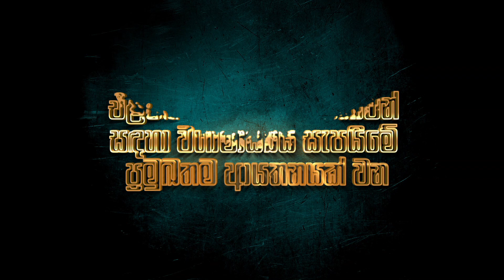Galuku Open Top Cocopeat Planter Bag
Grow your veggies at home.
නිවසේදීම එලවළු වගා කරමු
Galuku Easyfil Cocopeat Open top Bag වෙතින් ඔබට එදින්දා පරිභොජනයට අවශ්‍ය එලවළු පළතුරු පලා වර්ග ඉතා පහසුවෙන් සීමිත ඉඩකඩක වගා කරගැනීම්ට අවශ්‍ය පහසුව සලසයි. අඩු මුදලකින් සහ සරල පියවර 3කින් ඔබගේම ගෙවත්තක්.
ප්‍රථිලාභ
🌿 වගාවට පහසු වීම
🌿 වේගවත් වර්ධනය
🌿 සිමිත ඉඩකඩක ප්‍රමාණවත් වීම
🌿 ජලය වැඩි කාලයක් රදා පැවතීම

The Easyfil Growing System features our patented Easyfil open-top planter bag which saves money by reducing labor costs – serving as both the growing media and growing container in one product.

On applicable crops, it can provide for multiple crop cycles by eliminating the need to replace growing media after every crop (as you would need to with wood-shavings substrates).

Achieves better hygiene: Thanks to a self-contained system, Easyfil open-top planter bags reduce the risk of media contamination. Galuku’s Latex Weed Mats and Drainage Pads complete the system and provide the optimum platform for achieving the best results from Easyfil PlanterBags.

Improves crop yields: Commercially proven to increase the quantity and quality of many crops including blueberries, raspberries, blackberries, tomatoes, cucumbers and peppers.